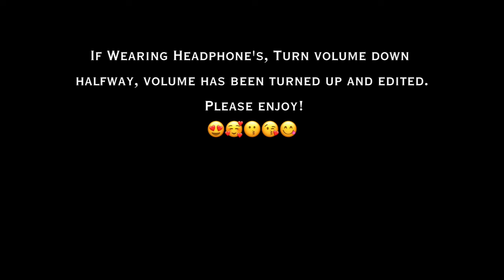Asmr Little Red Riding Hood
Hello, beautiful souls, skulls, and dolls, I made this video in a storyline to make the video go together this is when red riding hood found her grandma missing and everybody was a suspect. Thank you all for your support and your requests please keep in mind i get many requests so i haven’t forgotten about anyone, some require me to order products to make the videos seem more realistic, much love